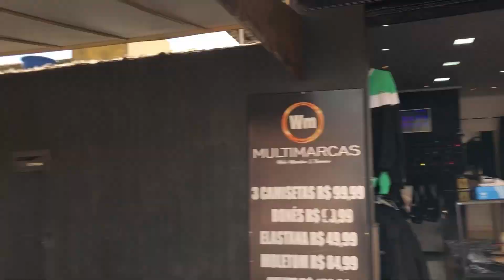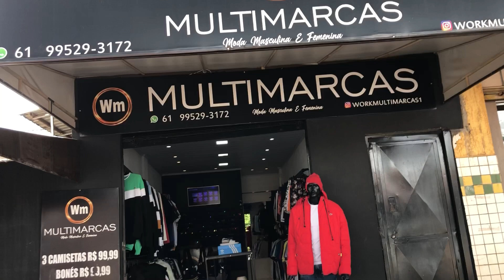COMO ESTOU MUDANDO MINHA VIDA 💸💰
Valeu a atenção, pode ter certeza que é uma honra te ver por aqui, tamo junto!